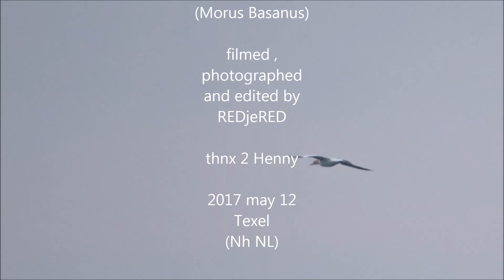Adult Gannet over land / Volwassen Jan van Gent boven land (Morus bassanus))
Maybe a not so healthy adult Gannet flying a circle over land where it is seldom seen in Holland (Texel).
(Morus bassanus)
Misschien een niet zo gezonde Jan van Gent vliegt boven land waar ze zelden worden gezien in Nederland (Texel).